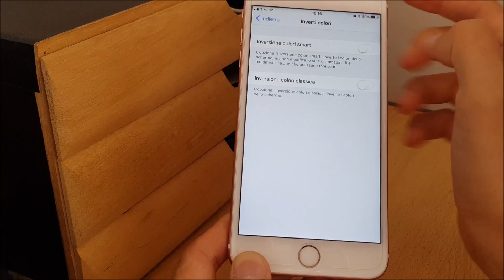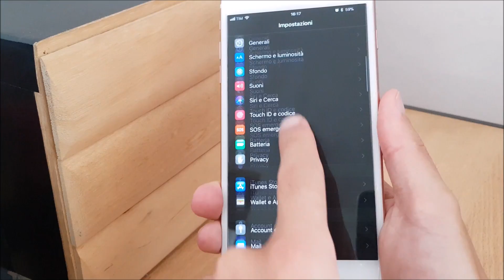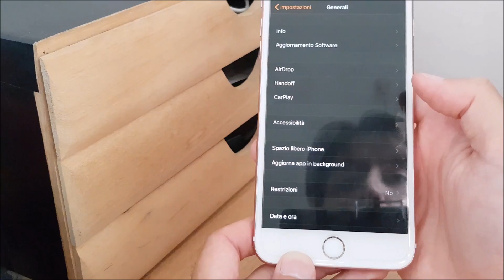ATTIVARE DARK MODE SU IPHONE (iOS11)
Link Amazon per gli acquisti